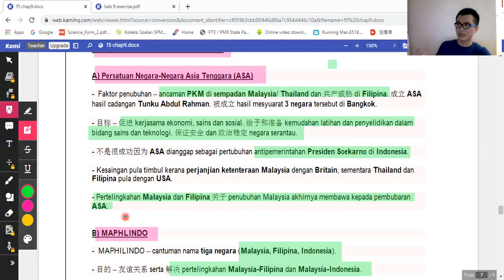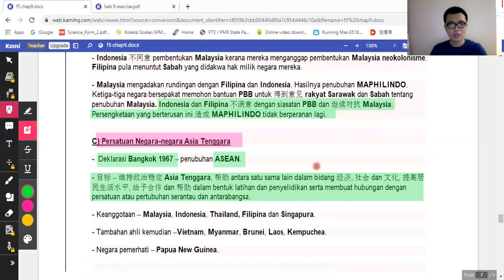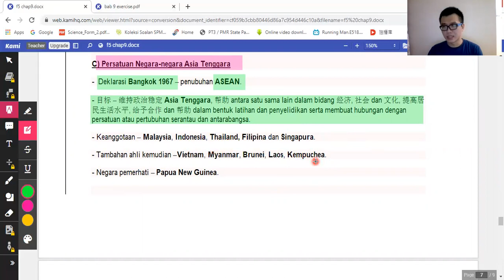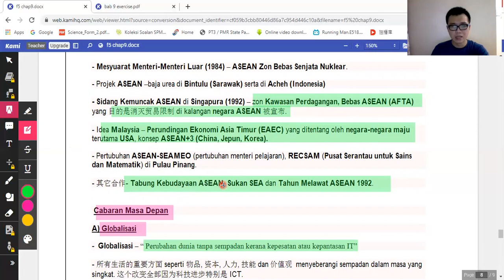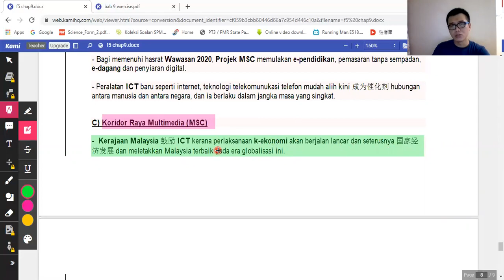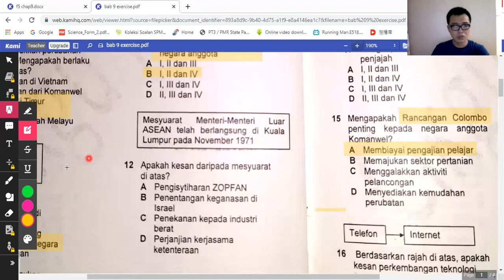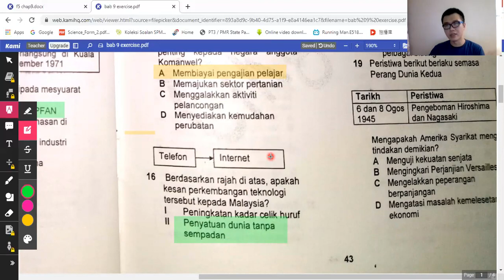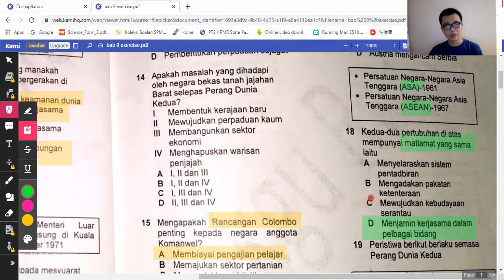轻松学习Sej T5 Bab9 p5: Malaysia dalam pertubuhan serantau (Special for SPMers 2020)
Malaysia dalam pertubuhan serantau  Tingkatan 5 Bab 9